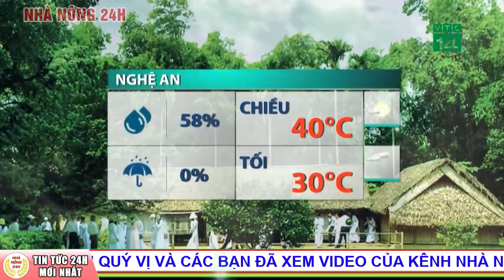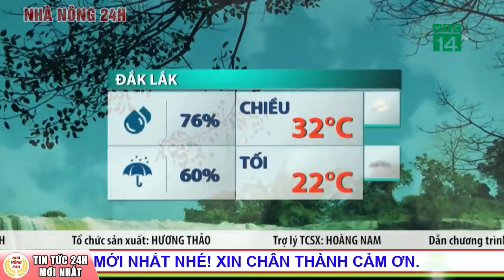Dự báo thời tiết ngày 22 tháng 6 năm 2021 | Dự báo thời tiết ngày mai và 3 ngày tới mới nhất